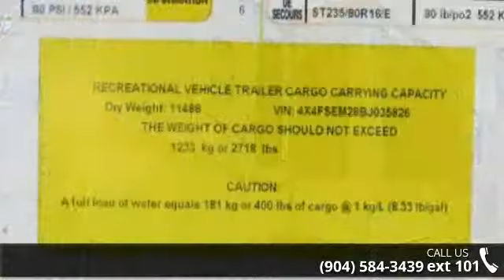2011 Sierra 365RG - Camping World of Jacksonville - Jack...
Used 2011 Forest River Sierra 365RG Fifth Wheel for Sale